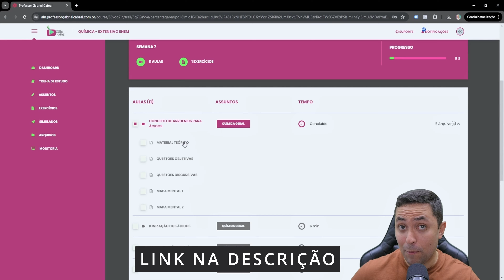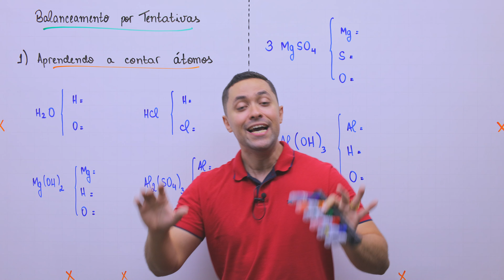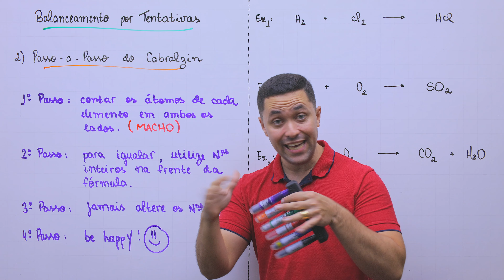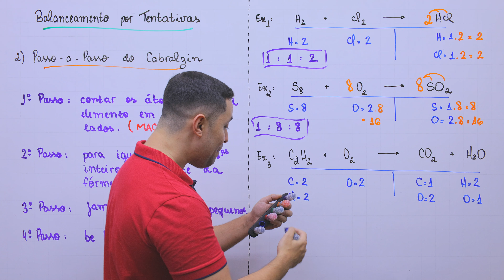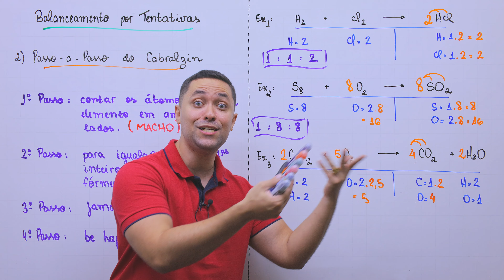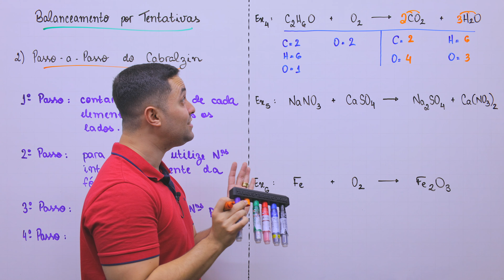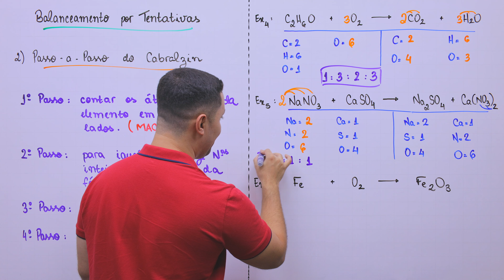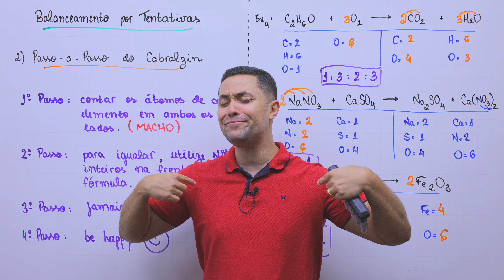Balanceamento por Tentativas: Guia Completo para Iniciantes! 🤓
Aprenda a realizar o balanceamento de equações químicas por tentativas de forma rápida e eficiente com este guia completo. O vídeo apresenta um passo a passo detalhado, com exemplos práticos e dicas para evitar erros comuns. Domine essa habilidade essencial para o sucesso em estequiometria e química geral.

Assuntos Abordados:
0:43 - Introdução ao balanceamento
1:26 - Importância de saber balanceamento
2:01 - Como contar átomos em fórmulas químicas
3:40 - Número na frente da fórmula: multiplicar todos os átomos
5:56 - Passo a Passo do Cabralzin
6:07 - Ordem dos elementos: dicas e regras
7:12 - Exemplos práticos de balanceamento
9:51 - Dificultando o balanceamento: exemplo 3
13:35 - Finalizando o balanceamento: exemplo 4 e 5
16:38 - Caso complexo de balanceamento: exemplo 6
18:51 - Mais um exemplo de balanceamento: exemplo 7
20:54 - Importância do balanceamento para a química
21:22 - Nova plataforma de ensino de química em 2025

TODAS as aulas, apostilas, exercícios, simulados comentados e muito mais!